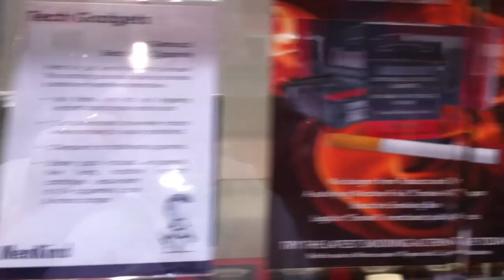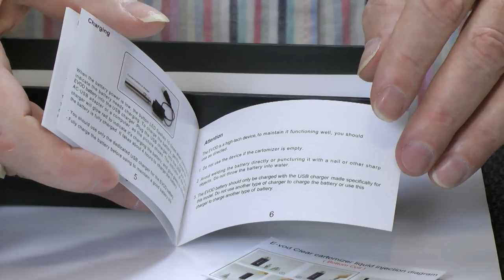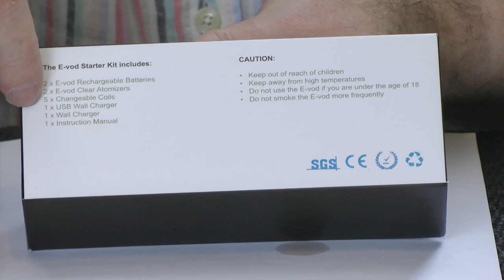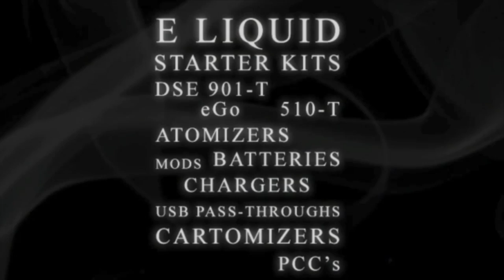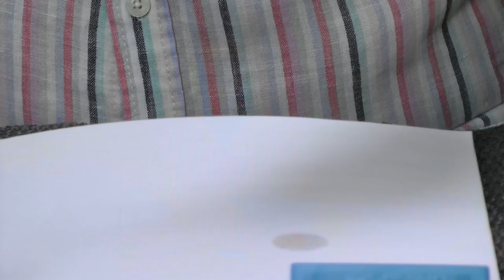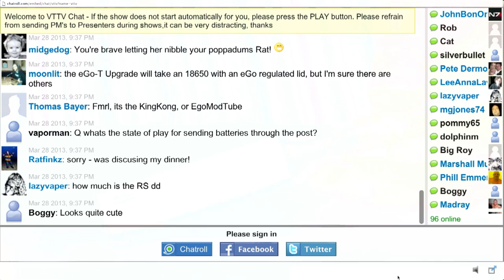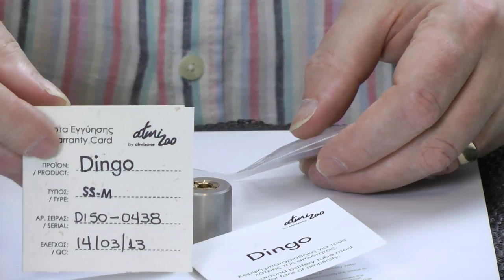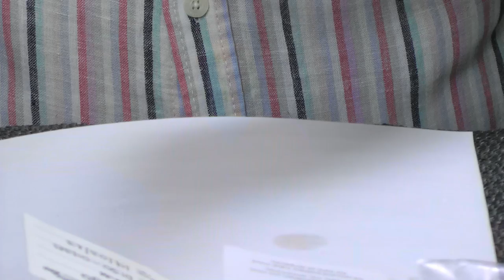Haze Hour 28-03 - The trail of the lonesome Dave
Join Dave - and Cat - as he looks at the Evod starter kit, advises on stuff no vaper should be without, the Dingo and a novel eGo RS battery.